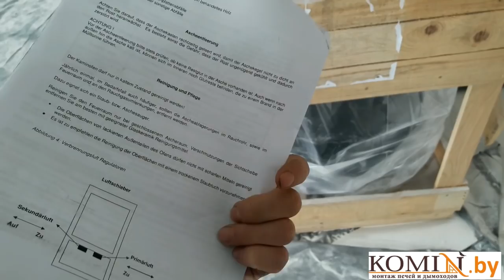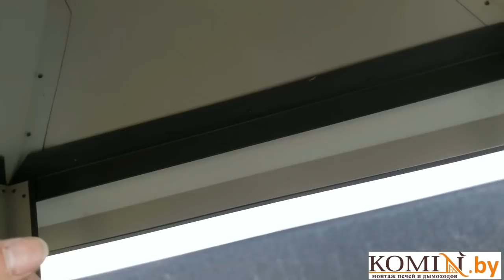Монтаж дымохода с описанием товара и установкой на объекте.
Я третий монтажник на объекте, который взялся за монтаж дымохода из нержавеющей стали в Минске для печи-камина Сolor J1-J2 от хорватского производителя.

Осуществляем продажу и монтаж следующих дымоходов:
- Жаропрочные гофры
- Кислотоустойчивые гофры
-       Корозийноустойчивые гофры

Осуществляю продажу дымохода по всей Республике Беларусь:
Поможем подобрать и смонтировать дымоход ы для отопительных агрегатов следующих марок:
Твердотопливные котлы:
Котлы на отработанном масле:
Котлы на жидком топливе, газе и конденсационные котлы:
Комбинированные котлы:
Котлы газовые с атмосферной горелкой:
Камины и печи:
Банные печи:Харвия (HARVIA), Ферингер, Царь, Кронос, Мета-Бел, Добросталь, Березка,  Гефест, Aito, Iki, Klover, Grill'D, Klover, Hello, Tulikivi, Narvi
Мы монтируем дымоходы следующих производителей:
Мы так же выполняем следующие услуги:
 Монтаж печи
 Монтаж камина
 Монтаж банной печи
 Установка печи-камина